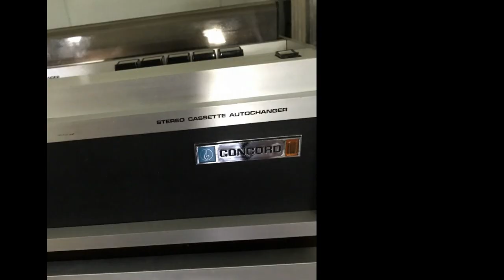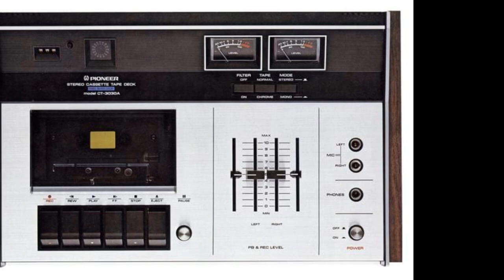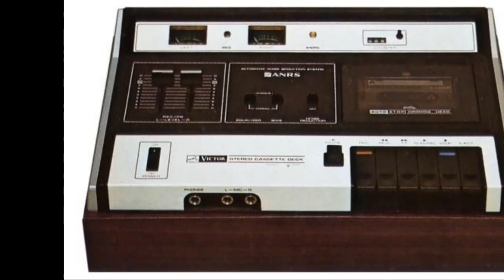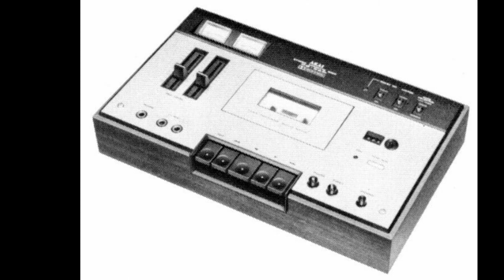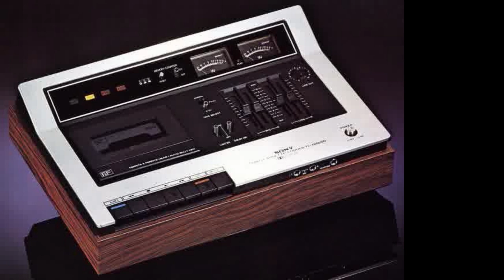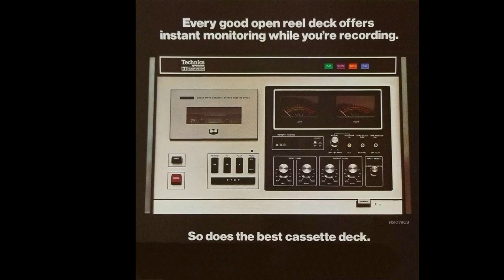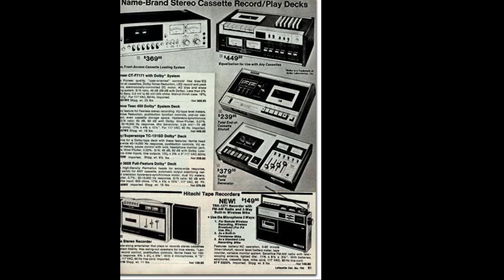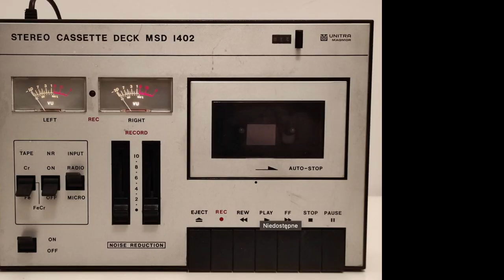Vintage HiFi Stereo Cassette Tape Deck Automatic Reverse Changer HI FI HI END , and more 👇OPIS👇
Vintage HiFi Stereo Cassette Tape Deck Automatic Reverse Changer HI -END HI FI and morel 👇OPIS👇na dole👇

Panasonic RS-296US wprowadził swój 20-kasetowy odtwarzacz karuzelowy na Boże Narodzenie 1972 roku w cenie detalicznej 179 USD (lub równowartość 1 100 USD dzisiaj). Nie był to pierwszy odtwarzacz wielokasetowy – Denon, Phillips, Pioneer i inni wyprodukowali już odtwarzacze, które ładowały wiele kaset wzdłuż liniowych ścieżek – ale większość z nich była sprzedawana głównie do użytku komercyjnego – sklepy detaliczne, supermarkety i tym podobne.

Panasonic zaatakował bezpośrednio na rynku krajowym z RS-296US, i to dużym ciosem: nie tylko pojemność 20 kaset była większa niż cokolwiek wcześniej oferowanego, ale przy 40 funtach był to jeden ciężki sprzęt hi-fi. Obiecywał możliwość odtwarzania ciągłej muzyki przez dwa i pół dnia, gdy był poprawnie zaprogramowany - pod warunkiem, że włożone kasety miały długość 90 minut i zaprogramowałeś urządzenie do odtwarzania całej karuzeli dwukrotnie.

Vintage HiFi Stereo Cassette Tape Deck Automatic Reverse Changer HI -END HI FI and more 👇OPIS👇na dole👇

Panasonic RS-296US działał poprzez wciąganie kaset do maszyny, w której znajdował się rzeczywisty aparat do odtwarzania kaset. Gdy kaseta znalazła się w środku, taśmę można było przewinąć lub przewinąć ręcznie do przodu, jeśli jest to pożądane. Na końcu pierwszej strony aparat odtwarzał drugą stronę kasety przed wysunięciem taśmy z powrotem na swoje miejsce w karuzeli. Karuzela obracała się następnie do następnej kasety, do której odtwarzania została zaprogramowana, a cały proces zaczynał się od nowa.

Vintage HiFi Stereo Cassette Tape Deck Automatic Reverse Changer Panasonic RS-296 US and more👇OPIS👇na dole👇

Ten Akai GXC-65D to automatyczny odwrócony magnetofon stereofoniczny z redukcją szumów Dolby B, został po raz pierwszy sprzedany przez Akai w 1973 roku z sugerowaną przez producenta ceną detaliczną 350 USD i wycofany rok później.
Główne cechy Akai GXC-65D to: głowice 2, mechaniczny 3-cyfrowy licznik taśm, ręczny wybór rodzaju taśmy i zdolny do obsługi taśm normalnych i chromowanych, transport pojedynczego kabestanu napędzany paskiem.

Typowy dla tego pokładu jest układ ładowania górnego z lat 70-tych z zestawem kasetowym umieszczonym na środku pokładu. Wyrzucanie taśmy jest obsługiwane mechanicznie, a kaseta musi być umieszczona stroną do odtwarzania skierowaną do przodu w studzience kasetowej.

Mierniki poziomu stosowane w GXC-65D są analogowymi miernikami odczytu VU. Mechaniczne sterowanie transportem zapewnia niezawodny wybór funkcji transportowych GXC-65D.

System Dolby-B redukuje syk taśmy na taśmach nagranych na GXC-65D nawet o 10 dB przy najwyższych częstotliwościach.

Aby nagrywać na żywo, ten deck ma 2 wejścia mikrofonowe do podłączenia mikrofonów ze złączem jack. Do niezakłóconego słuchania dołączone jest złącze jack dla pary słuchawek stereo. Połączenie z innymi komponentami audio dla playbacku można uzyskać za pomocą RCA, a nagrywanie ze źródła za pomocą RCA.

Philips N2401 to stereofoniczny magnetofon kasetowy, został po raz pierwszy sprzedany przez Philips w 1970 roku i wycofany 2 lata później w 1972 roku.
Główne cechy Philips N2401 to: głowice 2, mechaniczny 3-cyfrowy licznik taśm, wybór rodzaju taśmy i zdolny do obsługi zwykłych taśm, transport pojedynczego kabestanu napędzany paskiem.

Typowy dla tego pokładu jest układ ładowania górnego z lat 70-tych z kasetą umieszczoną po lewej stronie pokładu. Wyrzucanie taśmy jest obsługiwane mechanicznie, a kaseta musi być umieszczona stroną do odtwarzania skierowaną do przodu w studzience kasetowej.

Mierniki poziomu stosowane w N2401 to pojedynczy analogowy miernik odczytu VU. Mechaniczne sterowanie transportem do niezawodnego wyboru funkcji transportowych N2401.

Vintage HiFi Stereo Cassette Tape Deck Automatic Reverse Changer Panasonic RS-296 US and more 👍

Vintage HiFi Stereo Cassette Tape Panasonic RS-296us

Unitra Finezja 3
Unitra Stereo M 531 S cassette recorder
Unitra Stereo M 532 SD cassette recorder
Unitra MAGMOR MSD 1402 STEREO CASSETTE DECK
Unitra MAGMOR MSD 1405 Tonica
Moje ulubione 🙏 Polskie 👍